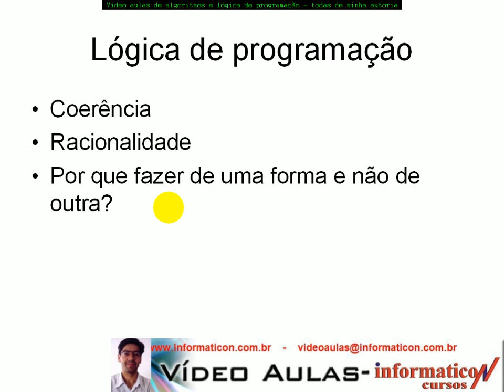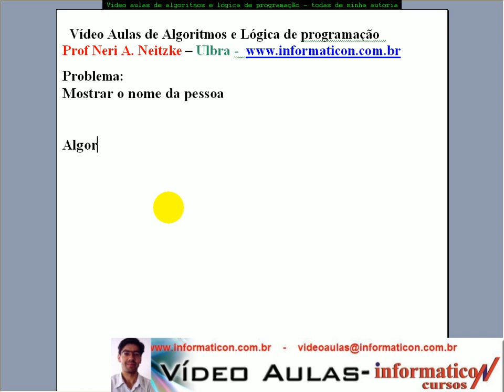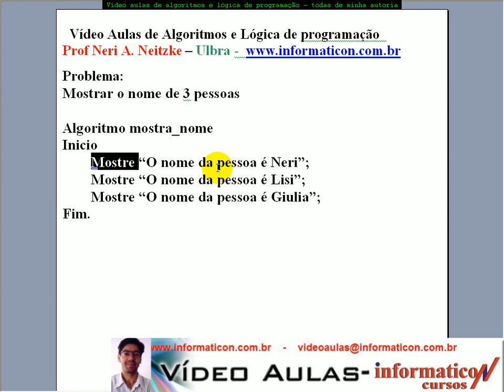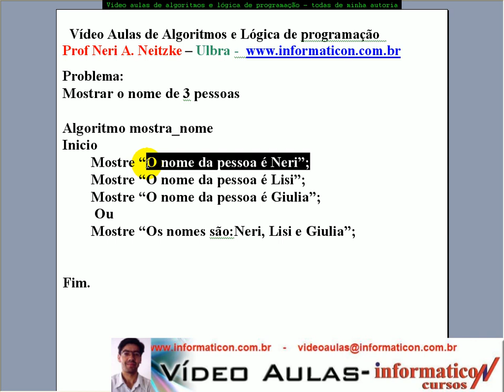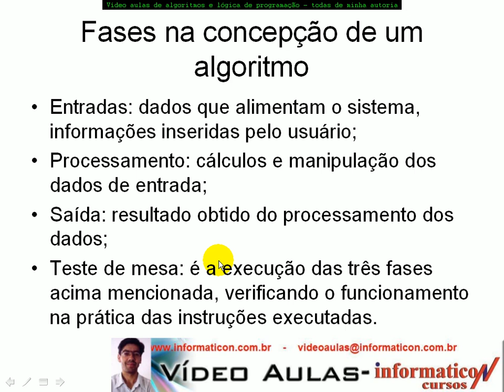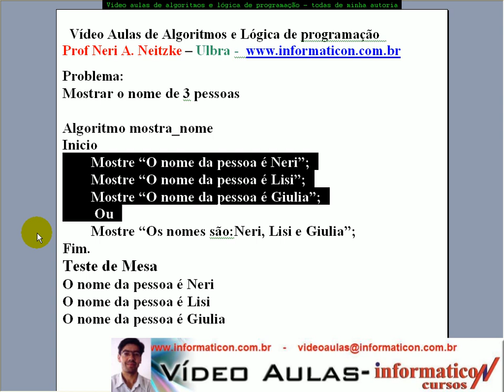aula 946 Algoritmos e Logica de programação - Algoritmo 1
Desenvolvido pelo professor Neri Aldoir Neitzke, pós-graduado em Desenvolvimento para Web, professor da Universidade Ulbra e proprietário da Informaticon, email
Caso queira, posso enviar um dvd com centenas de vídeo aulas originais com alta